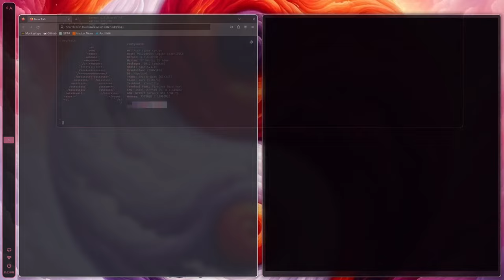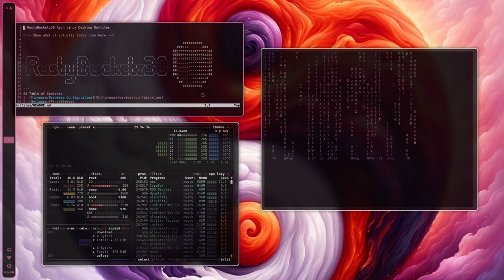The MOST BASED Arch Linux Hyprland Setup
Yuh, pretty clean right? 5 requests and I'll do full installation guide and breakdown so sound off Chromies.